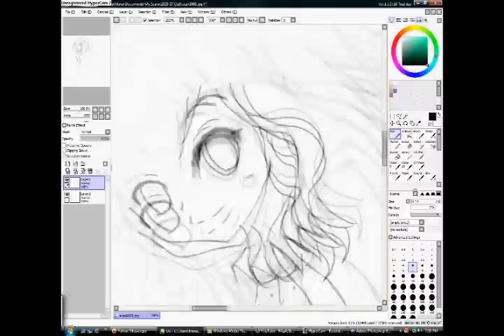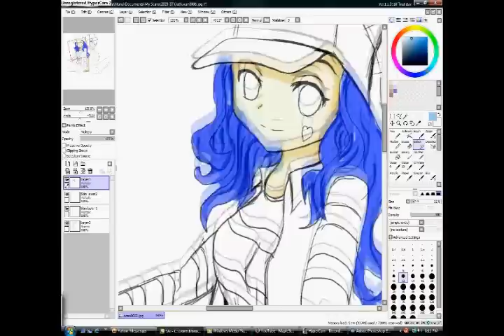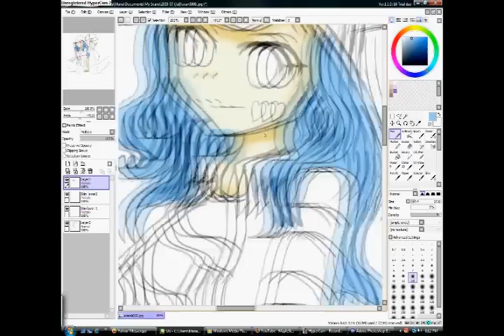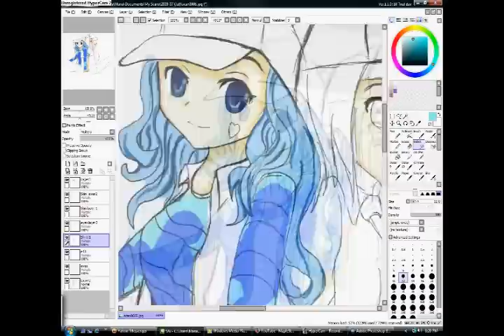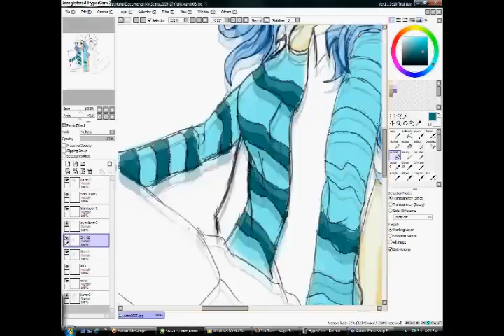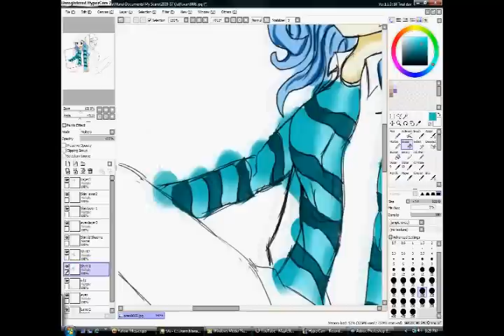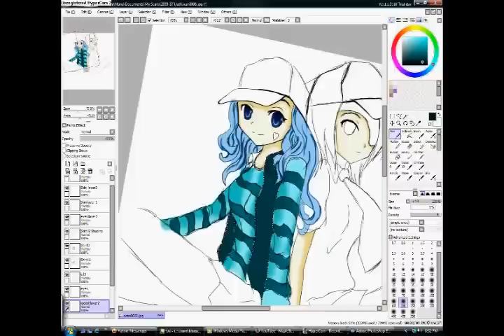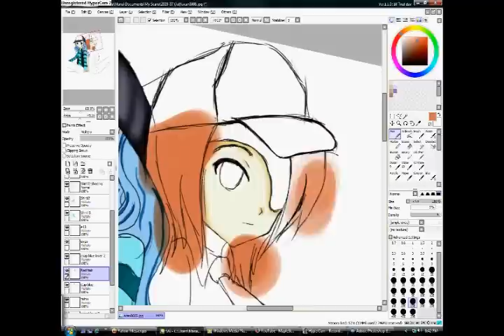Drawing entry ( GiraffieSaysHi )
My drawing entry. its not that good though. actually, its my 2nd time to draw using tablet.. i never thought its so hard to drawing usin it XD